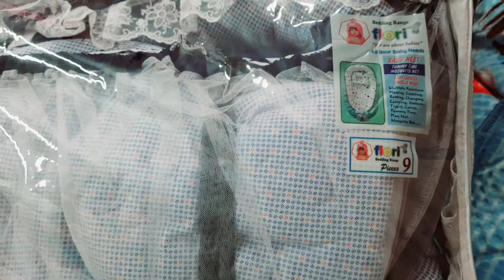Newborn Baby gift || Best Baby gifts || Gift pack | Sponsored by Alimi Store |work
Arrival of a newborn is no less than a festival.Gifting is a gesture to show your love & affection towards the baby.We know,it is not an easy job to pick best gift for the baby.Here,in this video,we have shortlisted top 10 useful gifts for newborn baby.We have taken care of your budget as well.So,here you go with the list & description of beautiful useful gifts for the cute little ones.
 baby gift
 gift packs for baby
 newborn baby gift
baby gift packs
newborn baby gift ideas
 baby gift guide work
Newborn Baby gift
Best Baby gifts
Gifts for baby
Gift pack
Sponsored by Alimi Store
Newborn Baby gift || Best Baby gifts || Gifts for baby || Gift pack | Sponsored by Alimi Store |